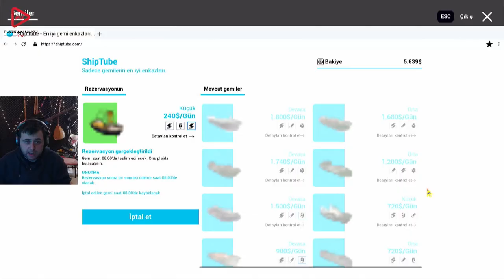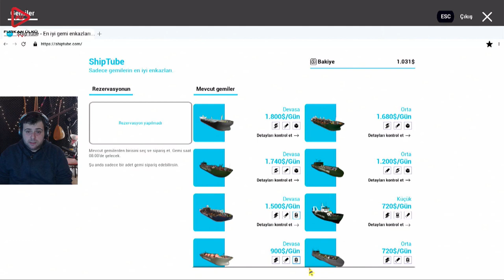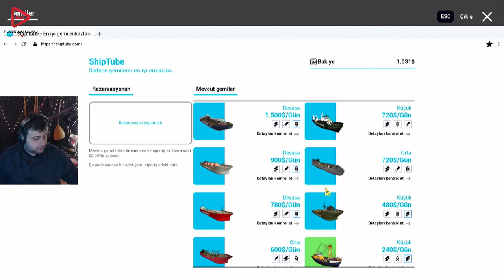YİNE VURUP KIRIYORUZ (SHIP GRAVEYARD SİMULATOR) BÖLÜM 10